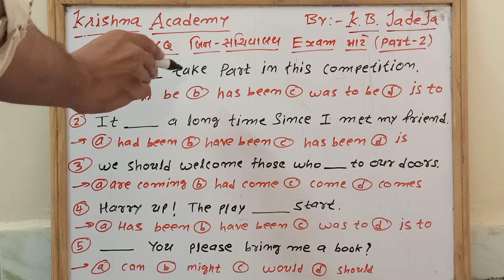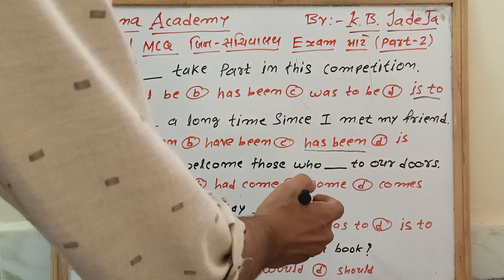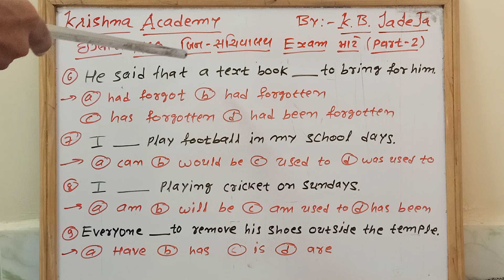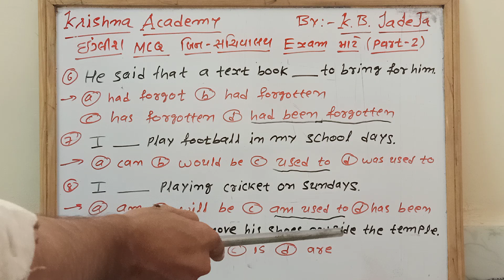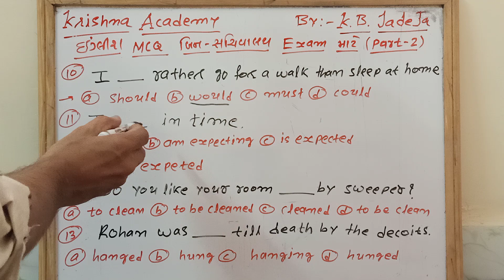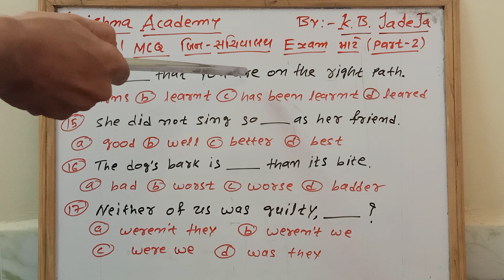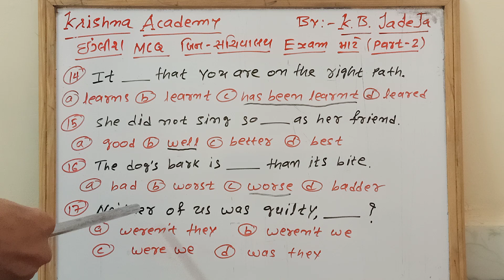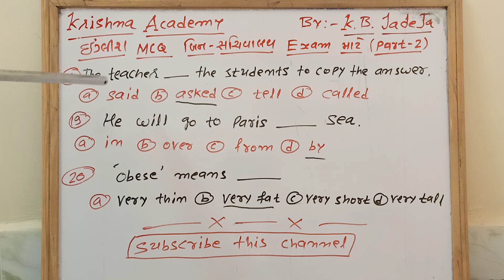English grammar. Fill in the blanks. Bin sachivalay exam. Mcq part-2 in gujrati by krishna academy.i